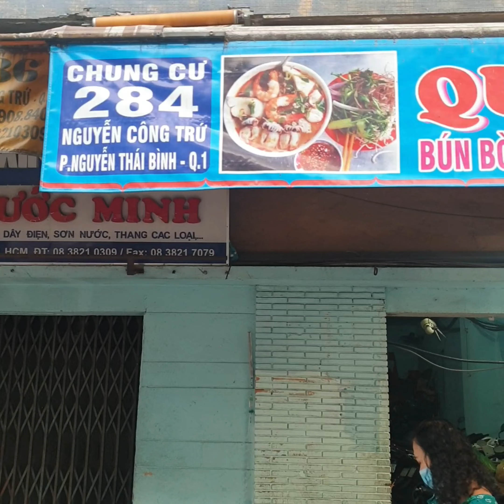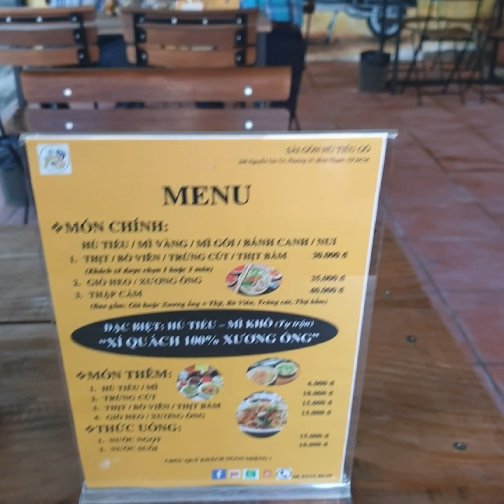SÀI GÒN HỦ TÍU GÕ.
Mấy hôm trước mình xem Facebook, thì thấy quán Sài Gòn Hủ Tíu Gõ, sẽ khai trương vào ngày 15 tháng 1 năm 2022, mình đếm từ ngày để đi ăn thử kkk, vì cũng muốn đến xem quán tái hiện lại món Hủ Tíu Gõ giống như thế nào.
Sáng nay mình đến số 284 Nguyễn Công Trứ quận 1, vô mua 3 tô bún Thái giá là 40k một tô, đem về thì vợ, con trai và dâu khen ngon. Quán rất đông khách, bán mỗi ngày một món gồm : Bún Thái, hủ tíu Nam Vang, bún mọc, hủ tíu sườn, bánh canh cua, bún bò và hủ tíu bò viên. Mình đã ăn hủ tíu bò viên và bún mọc ở đây thấy ngon, đồng giá là 40k thôi, các bạn muốn biết quán sáng bán món gì thì gọi số : 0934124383, chỉ bán buổi sáng thôi.
Bạn mình là Lý Thanh Tùng (Youtube), thì nói đồ ăn ở đây tươi ngon, nhưng nước lèo hơi ngọt một chút, nếu thêm sả và lá chanh hay lá trúc cắt nhỏ thành sợi sẽ ngon thơm hơn. Riêng mình thì thấy phải nấu theo khẩu vị địa phương thì mới bán được, nhiều khi theo đúng bản gốc thì lại ngồi chơi xơi nước.

Mua xong 3 bịch bún Thái thì mình đến số 208 Nguyễn Gia Trí phường 25 quân Bình Thạnh, vô kêu tô hủ tíu khô giá là 30k, tô này gồm có : Thịt xắt, bò viên, trứng cút, thịt bầm và móng heo. Hủ tíu khô ăn ngon nhưng hơi mặn, có thể vì mình đã già nên ăn lạt kkk, bò viên ăn ngon hơn mấy quán hủ tíu gõ khác, nước lèo thì khá.
Tóm lại với 30k mà được ngồi bàn cao, nhìn cảnh cũ người xưa ở chung quanh và mấy món đồ đẹp để trên bàn, tên quán thì gợi nhớ về một món ăn đã để lại nhiều kỷ niệm thì Ok rồi. Chắc chủ quán muốn nâng Hủ Tíu Gõ lên một tầm cao mới, để những khách bây giờ đã thành đạt, muốn ăn Hủ Tíu Gõ có chỗ mà ăn, hay là chủ quán ngày xưa là :"Sanh Duyên Nghèo Đẹp Trai Học Giỏi", nhờ có hủ tíu gõ mà bây giờ thành Đại Gia, mở quán chỉ là muốn tri ân món Hủ Tíu Gõ ngày xưa đã cứu đói trong một đêm mưa gió bão bùn kkk.
Lần sau mình đến đây sẽ dặn lấy ít nước sốt, còn nước lèo lấy nước trong, quán gốc thì ở số 39A Chương Dương, Linh Chiểu, Thủ Đức. Mở cửa  từ 7 giờ đến 22 giờ.